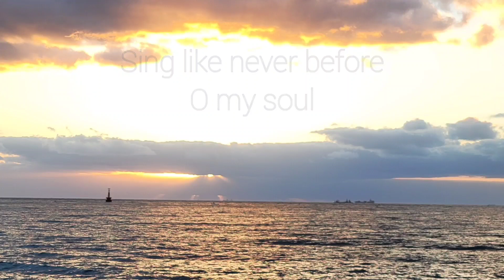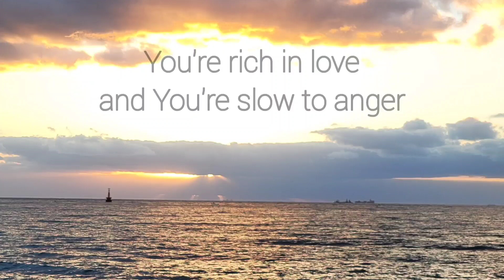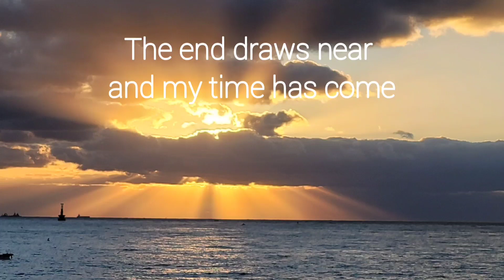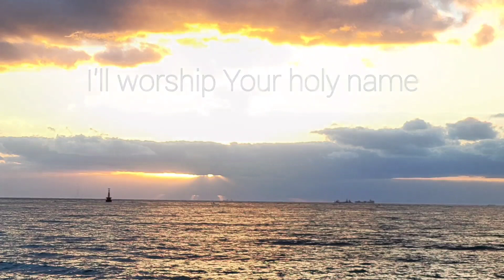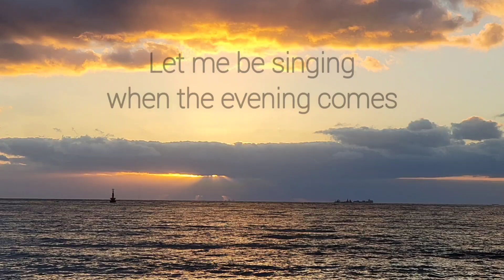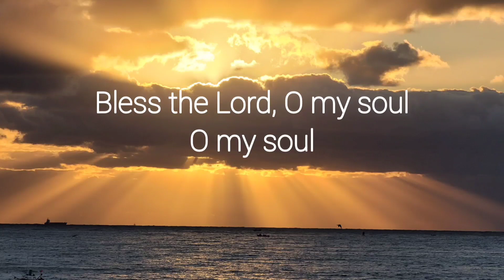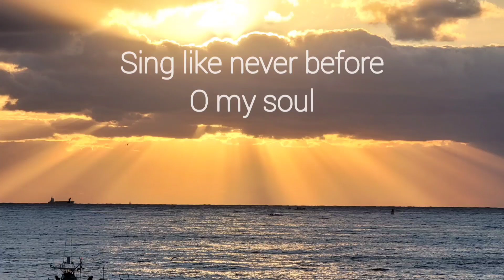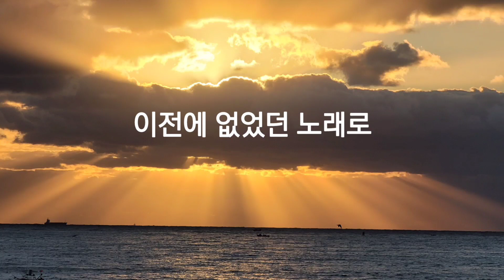10,000 Reasons(Bless the Lord) | 1 Hour | Piano by Youngsoo Park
10,000 Reasons(Bless the Lord)

piano: Youngsoo Park
photos: The stunning sunrise of Haeundae beach in Busan, South Korea - Always thanks to God for the glorious and wonderful morning to feel His greatness and love

00:00 10,000 Reasons
05:20 송축해 내 영혼 (Korean ver.)
10:38 10,000 Reasons
(repeat one hour)